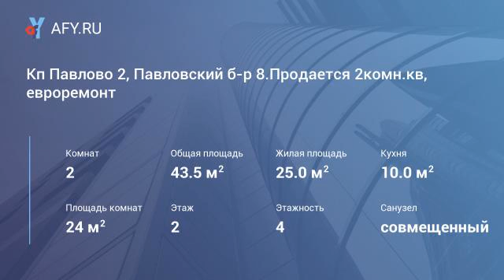Кп Павлово 2, Павловский б-р 8.Продается 2комн...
Цена: 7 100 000 Руб.
Срочно!торг!Уютная квартира, выполнен качественный ремонт, спальня 8 кв.м, гостиная 17 кв.м. Хорошее состояние, готова к проживанию, встроенная кухня. В поселке центральные коммуникации, охрана, рядом ТЦ Павлово-Подворье, гимназия, гольф-клуб, спортивный комплекс, прогулочные зоны, детские площадки. Свободная продажа.